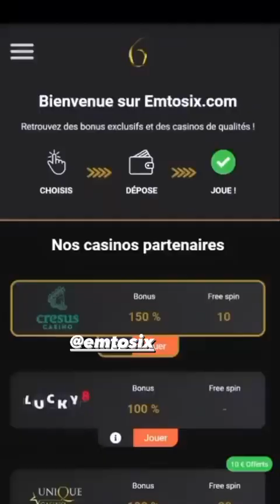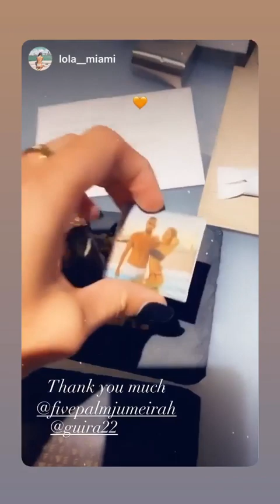JULIEN GUIRADO - 10 Novembre 2020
Les amis on se retrouve pour mon vlog du 10 Novembre 2020 sur notre chaine - Pour retrouver tous mes vlogs direction ma playlist